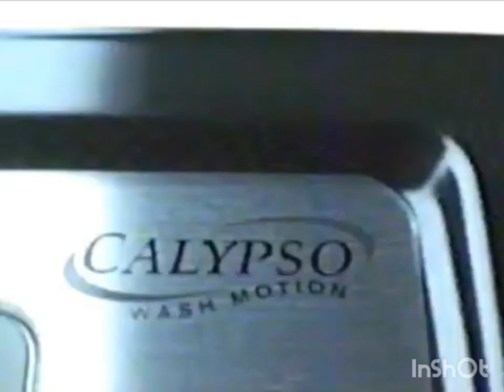Sears | Television Commercial 2000 - Kenmore Elite (Wash Out Your Mind)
Sears, Roebuck and Co. (/sɪərz/ SEERZ),[5] commonly known as Sears, is an American chain of department stores founded in 1892 by Richard Warren Sears and Alvah Curtis Roebuck and reincorporated in 1906 by Richard Sears and Julius Rosenwald, with what began as a mail ordering catalog company migrating to opening retail locations in 1925, the first in Chicago.[6] In 2005, the company was bought by the management of the American big box discount chain Kmart, which upon completion of the merger, formed Sears Holdings. Through the 1980s, Sears was the largest retailer in the United States.[7] In 2018, it was the 31st-largest.[8] After several years of declining sales, Sears's parent company filed for Chapter 11 bankruptcy on October 15, 2018.[9] It announced on January 16, 2019, that it had won its bankruptcy auction, and that a reduced number of 425 stores would remain open, including 223 Sears stores.[10]